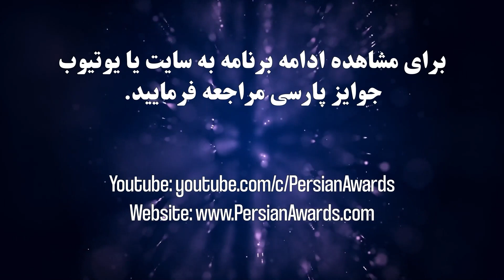مروری بر مصاحبه با مهدی کرباسیان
Mehdi Karbasian Interview - Highlight

میهمان: مهدی کرباسیان
مجری: سارا رحمانی
موضوع: هنرمند
Guest: Mehdi Karbasian
Host: Sara Rahmani
Subject: Artist

آهنگساز:
حامد سلطانی
Composer:
Hamed Soltani